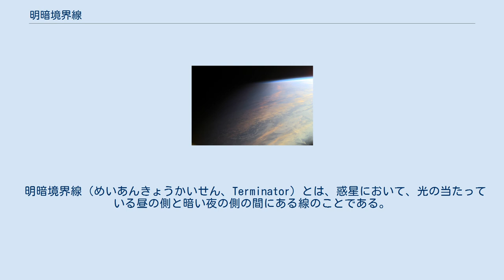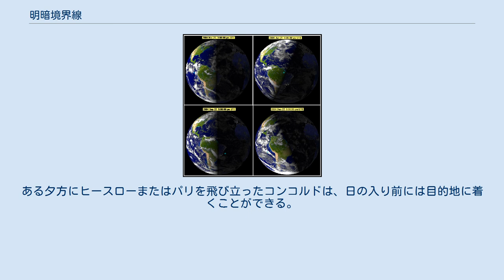明暗境界線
4月の明暗境界線 国際宇宙ステーションから見た明暗境界線。
明暗境界線はぼやけているが、この部分は薄明の状態である。
 季節ごとの明暗境界線。
春分・秋分の頃は地球に対して真直ぐになっている。
 明暗境界線（めいあんきょうかいせん、Terminator）とは、惑星において、光の当たっている昼の側と暗い夜の側の間にある線のことである。
太陽からの接線との交点の軌跡として定義される。
明るくなっている半分の場所は、惑星自体の自転と恒星の周りの公転によって、1日の中で時間によって変化する。
また季節も明暗境界線に大きな影響を与える。
 自転する惑星の基準系では、明暗境界線は日の出の地点と日の入りの地点である。
 明暗境界線を調べることで、その惑星の表面の状態について情報を得ることができる。
例えば、線がぼやけていればそれは大気の存在を意味する。
 夏至と冬至の日には、明暗境界線は軸から23.5°傾いた、特別な角度を取る。
 アマチュア無線愛好家は明暗境界線の状態により恩恵を受けている。
明暗境界線上の点から反対側の端までラジオ波はそれに沿って長い距離を進めるからである。
 極付近を通る場合を除いて、コンコルドとTu-144は明暗境界線の移動よりも速く飛べる飛行機である。
ある夕方にヒースローまたはパリを飛び立ったコンコルドは、日の入り前には目的地に着くことができる。
この時コックピットからは、西から登る太陽を見ることができる。